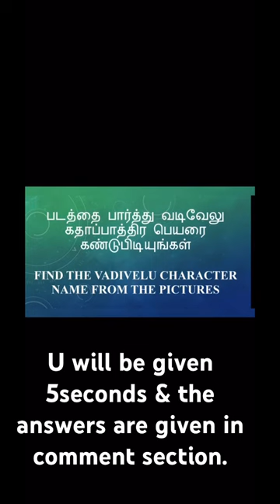Guess the vadivel movie with character name